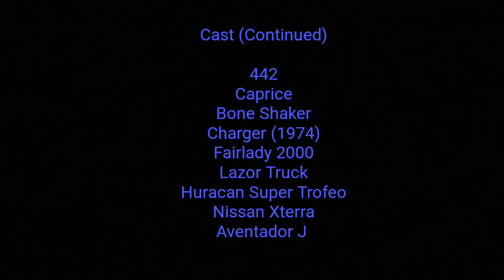The Random Car Shorts Episode 12